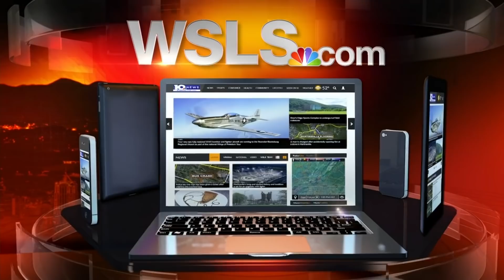Search underway at Smith Mountain Lake for missing 2-year-old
The child was last seen at 6 a.m. Thursday in Huddleston, Virginia.